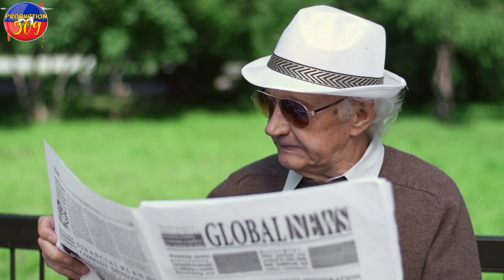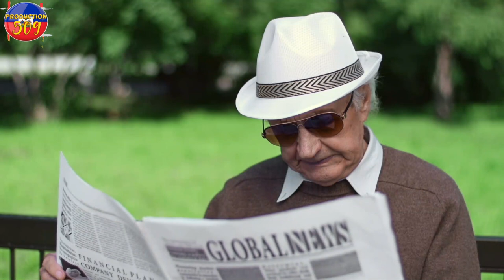PASTè GREGORY FINI AK POLITISYEN YO li anonse li achte KAPITÒL SINEMA epi konstwib INIVèSITE pou ayi